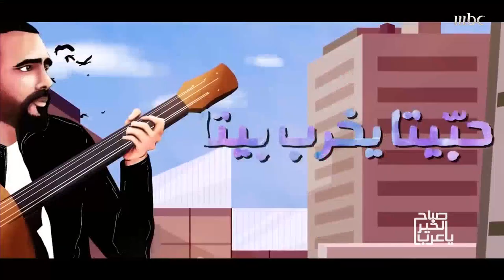جوزيف عطية يكشف عن شائعات ارتباطه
🔔 Stay updated! »